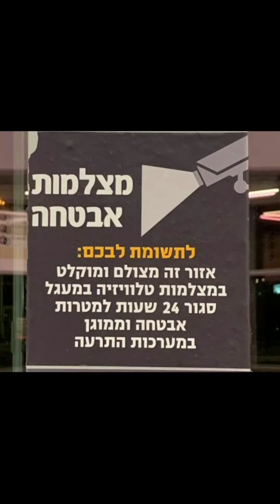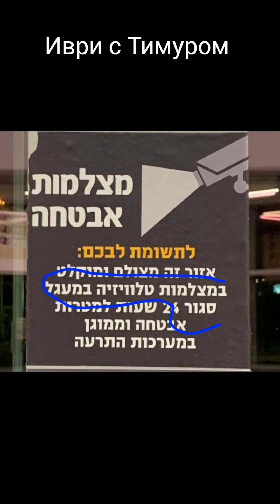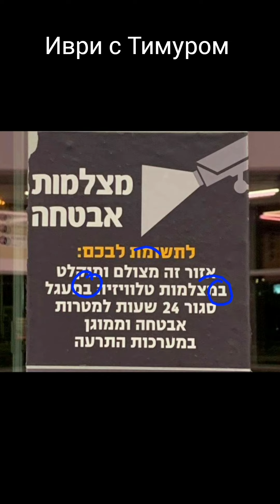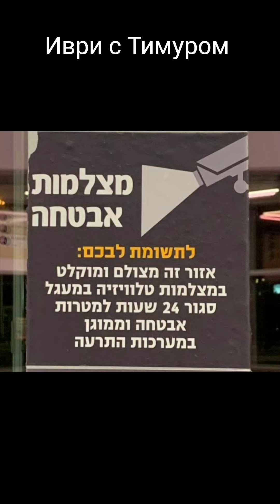Разбор таблички на ИВРИТЕ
Новый поток курса иврита